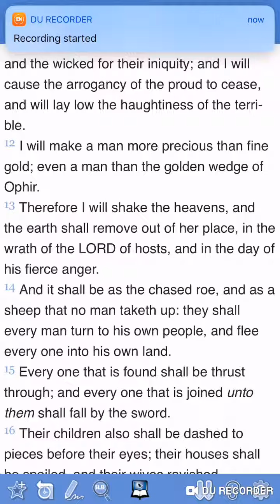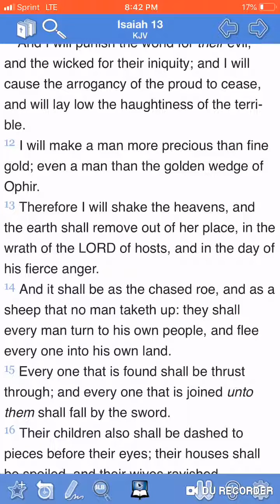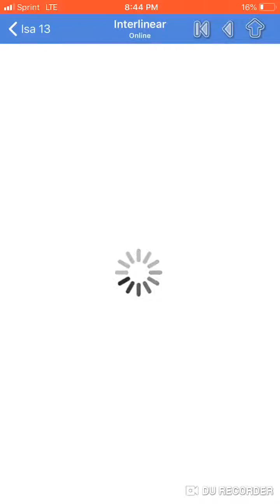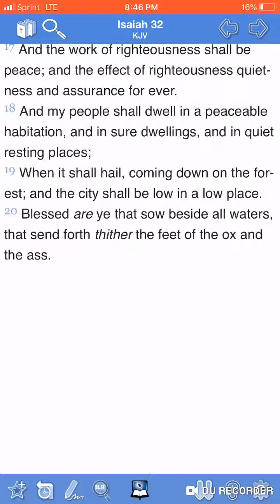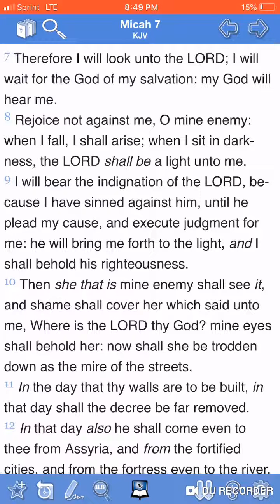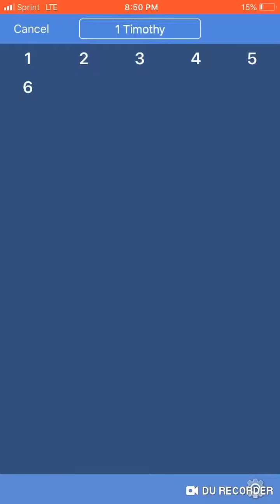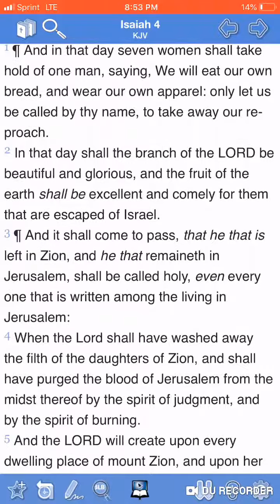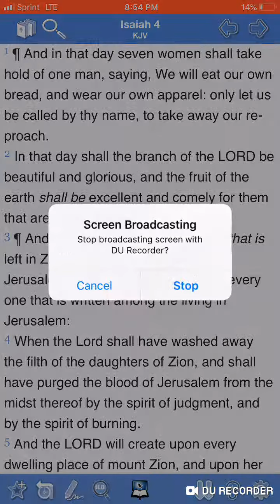The elect will be more precious than gold